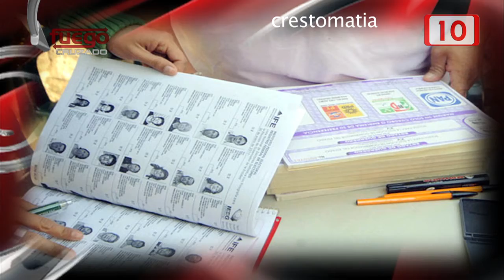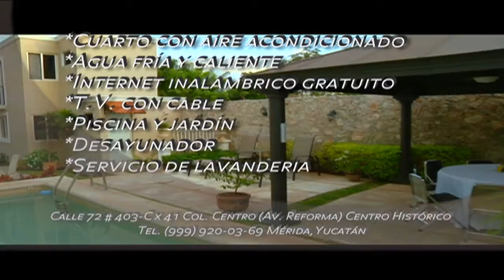FC: ¿Suma de votos o votos en suma? 18 Marzo 2016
¿Cómo van a conciliar sus diferencias y cómo van a proyectar sus coincidencias tanto en la campaña electoral como en el Poder Legislativo y en los Ayuntamientos?

Este Fuego Cruzado nos dará una visión de estas alianzas. En la voz de sus dirigentes trataremos de saber que hay detrás del telón de la Coalición PRI-VERDE-PANAL.